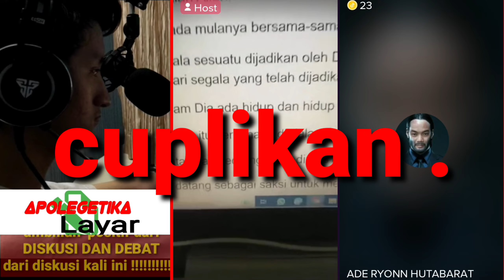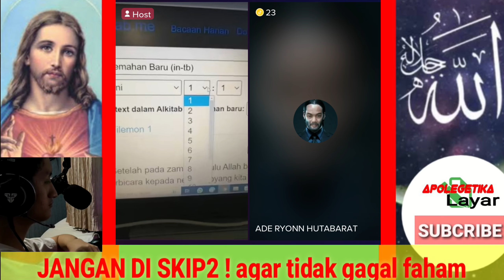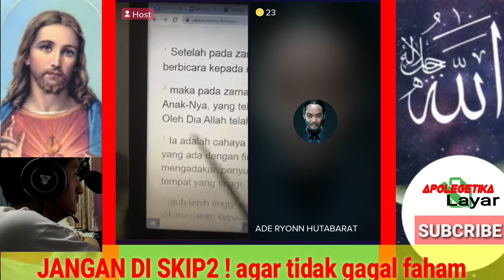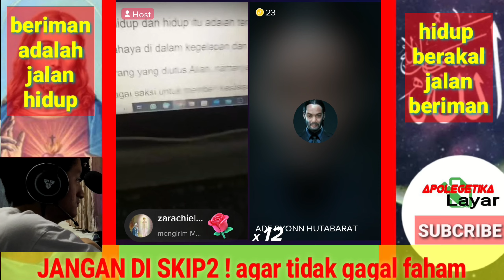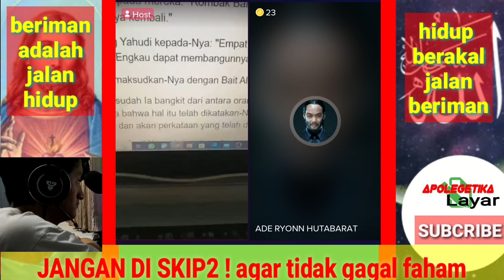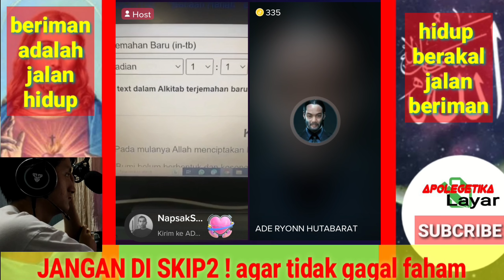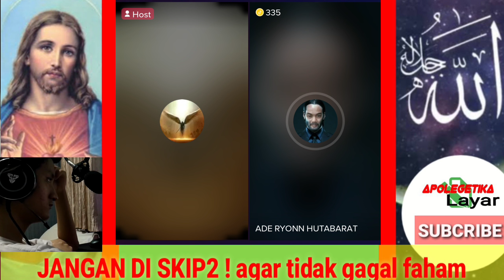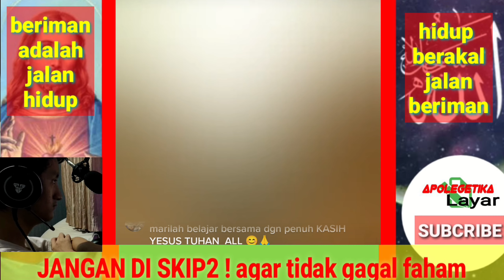debat sesama Kristen akan konsep firman,oten pada nangis melihat debat ini muslim pula pada ketawa.